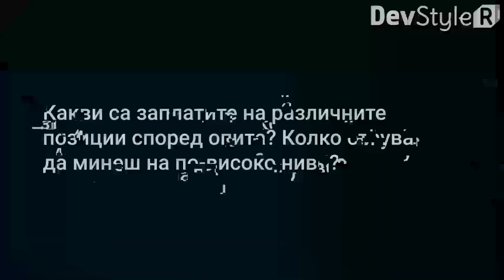Какви са заплатите на различните позиции според опита?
Какви са заплатите на различните софтуерни позиции според опита? Вижте отговорите на Светлин Наков, основател на SoftUni и Маргарита Наумова, основател на Inspirit и SQL Master Academy, които коментират ИТ образованието в професионалните обучителни центрове.